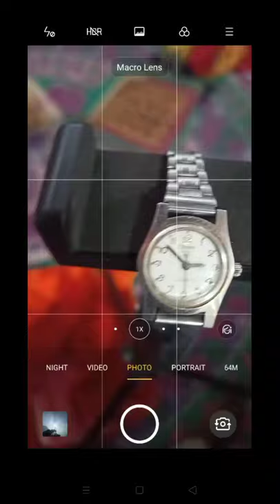Mobile photography tips and trick video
Mobile photography tips and trick

critive photography video

photo with mobile

photo shoots with mobile

video